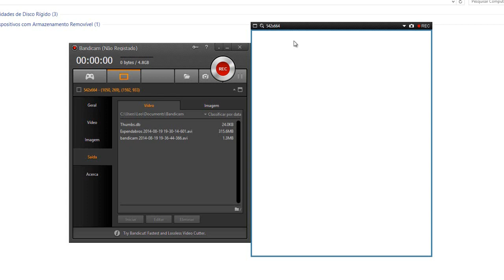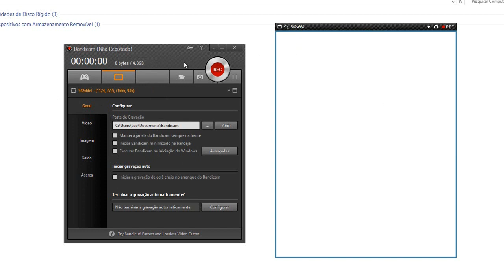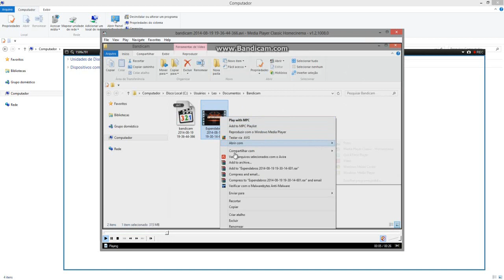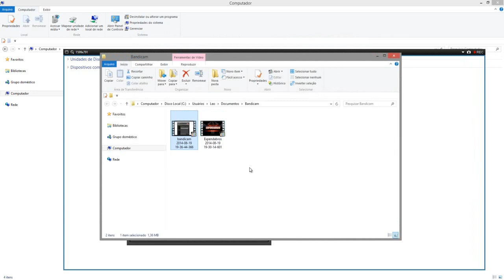Como gravar tutoriais (ou gravar/capturar a tela) com Bandicam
PORTAL TECNODIA
Notícias sobre games, tecnologia e cinema

- SIGA/CURTA